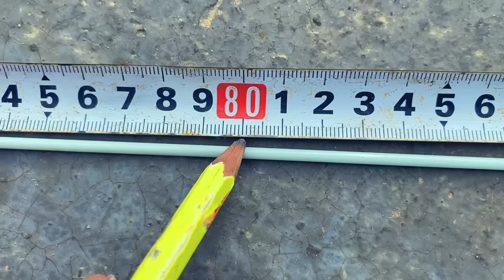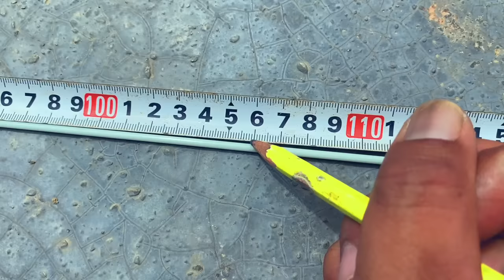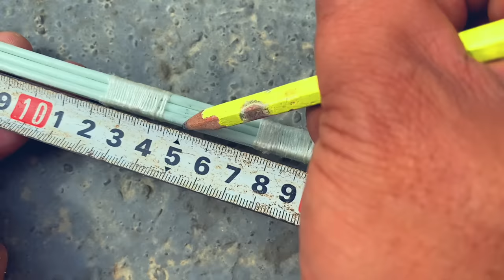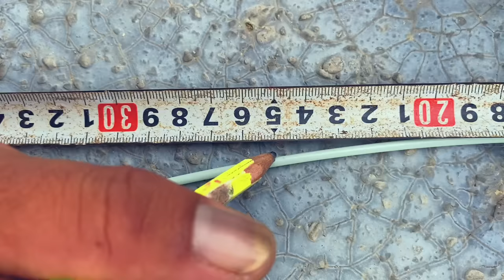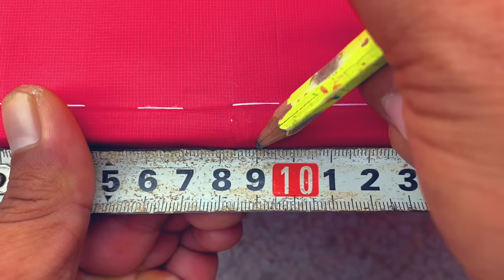Tôi Làm Diều 2m Cánh Cứng Từ Nan Cáp Quang 3mm Để Thả Trải Nghiệm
Xin chào các bạn. Tuần trước tôi được bạn , tặng cho một cuộn nan cáp quang 3mm để làm diều chơi . Từ nan cáp quang, tôi cẩn thận cắt ra thành từng đoạn ngắn . Rồi nối chúng vào nhau và tạo ra được một con diều cá bẹn  2m ,. Khá thú vị ! Để đem đi thả chơi.
© Copyright by N10vid  (Do Not Reup)